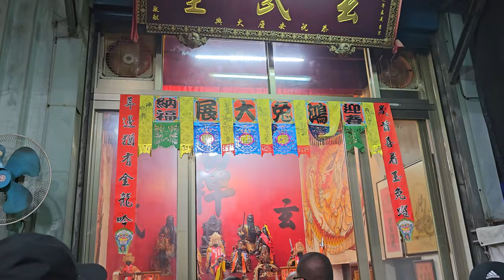【入廟完整影片】~112新莊玄武堂天上聖母南巡謁祖進香回駕遶境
(0:00)新莊玄武堂-黑令旗,執事人員,走路鼓亭,頭旗西燈
(2:02)新莊玄武堂-金獅團
(3:12)板橋潮和社-北管＆泰山聖玄堂-神將團
(5:25)泰山聖玄堂-北極玄天上帝 聖駕
(9:02)新莊玄武堂-北極玄天上帝 聖駕
(12:26)淡水國隆社-北管＆泰山聖玄堂-神將團
(15:38)泰山聖玄堂-關聖帝君 聖駕
(19:30)新莊玄武堂-關聖帝君 聖駕
(21:52)新莊新樂園-北管＆千順將軍
(22:54)新莊玄武堂-涼傘＆主帥轎~天上聖母 聖駕
(29:11)南廠興合壇&竹南保壽堂&台北元帥府 聯合小法團
(36:35)新莊玄武堂-金獅團
(37:25)新莊玄武堂-天上聖母乩身 安五營